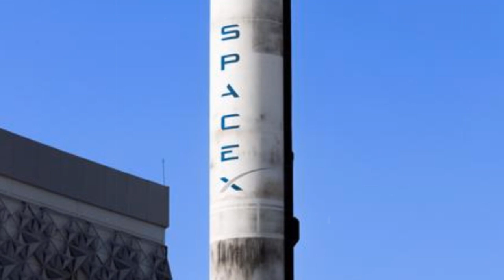OXYGEN LOSS! Elon Musk Unveils WHY Starship Flight 7 Detonated...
SpaceX has made headlines once again with its Starship program, achieving a groundbreaking milestone while facing challenges along the way. In this video, we dive into the impressive success of Super Heavy Booster 14 as it flawlessly landed on the Mechazilla arm for the second time, marking a significant advancement in aerospace technology. We also explore the unfortunate fate of Ship 33 and what it means for future missions. Join us as we unpack the details of Flight 7, the technical hurdles faced, and the valuable lessons learned from this historic moment.